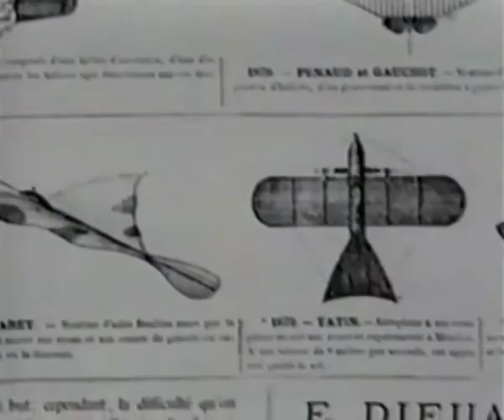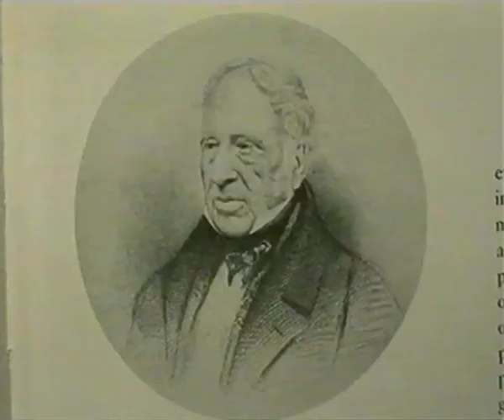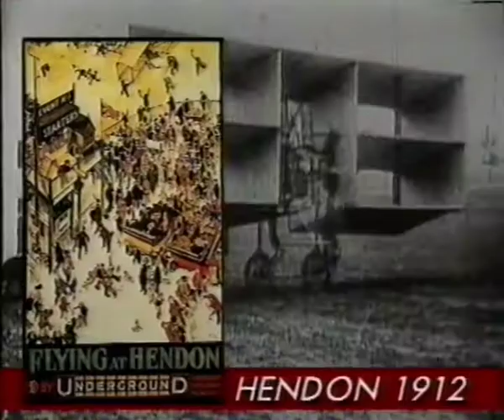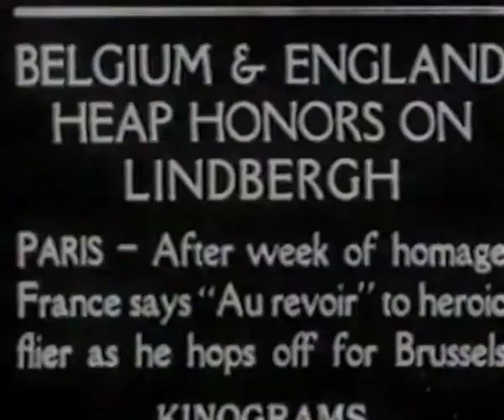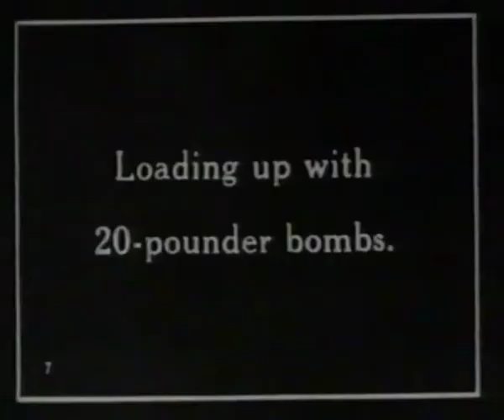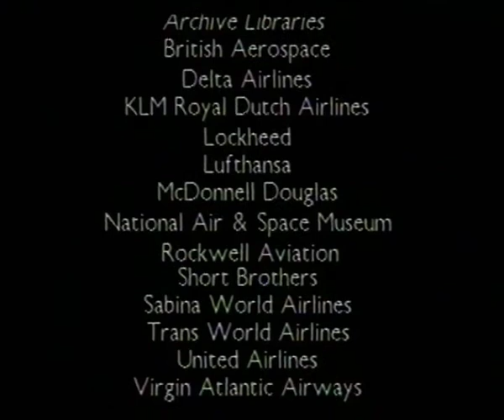The History of Flight - Volume 1 (Aviation Documentary 1997)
Part 1 of a 3 volume series about the history of flight, presented by Richard Todd and narrated by Richard Astbury. This volume covers the infancy of aviation and early milestones to the evolution of the aircraft to become tool for spying, war battles and bombers.

Format: VHS